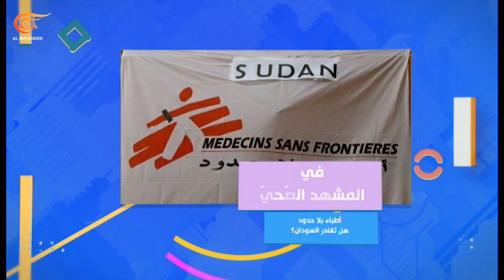المشهديّة | الاتفاق الأميركي الإيراني... نحو تفاهمات أوسع؟ | PROMO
المشهديّة | الاتفاق الأميركي الإيراني... نحو تفاهمات أوسع؟